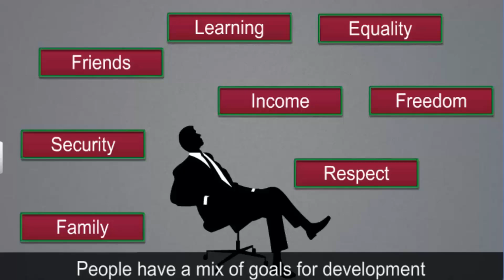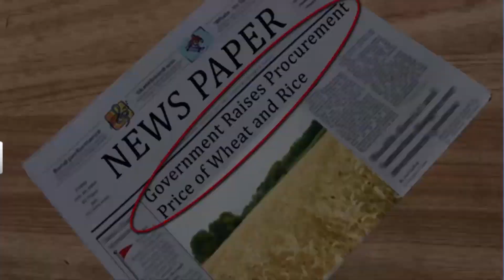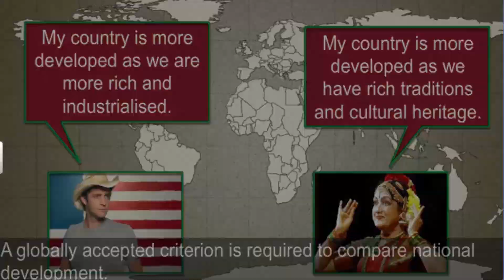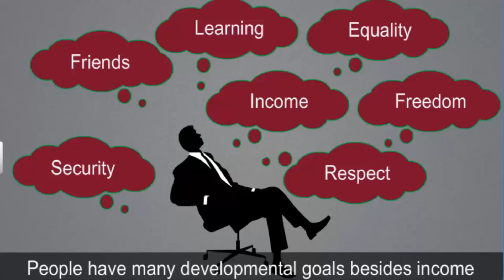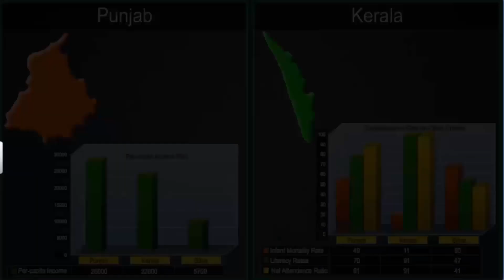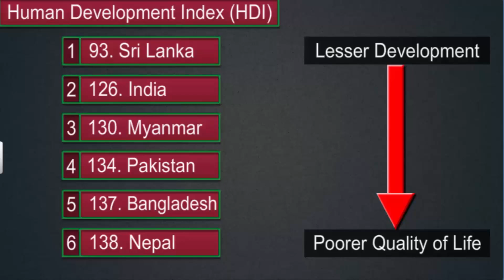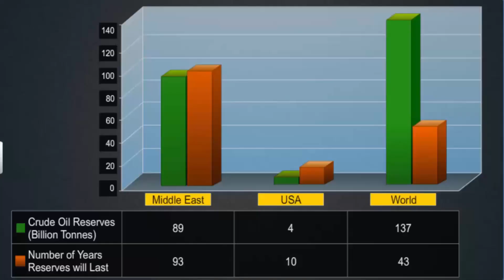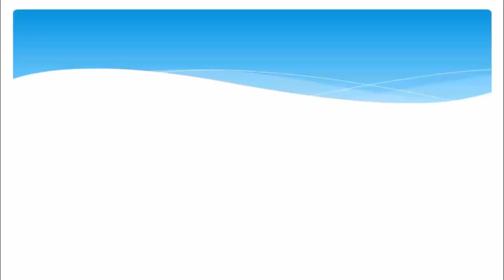CBSE Class 10 Economics - 1 || Economics Development || Full Chapter || By Shiksha House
Economics Development by Shiksha House with explanation which is very interesting and easy to understand way of learning by Shiksha House. Shiksha House is an Education related Channel to teach CBSE, ICSE, NCERT and state board lessons. Shiksha House uploads videos of all Subjects of Secondary, Higher secondary Education. Shiksha House teaches in very interesting way with easy to understandable 3d Animated Video Lessons. For Physics 12